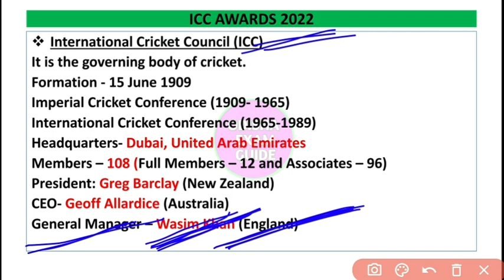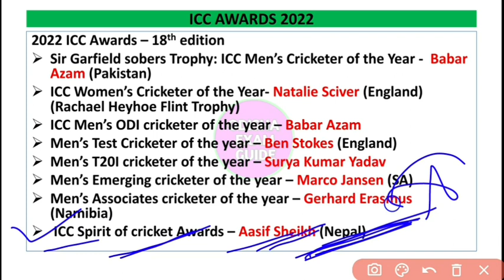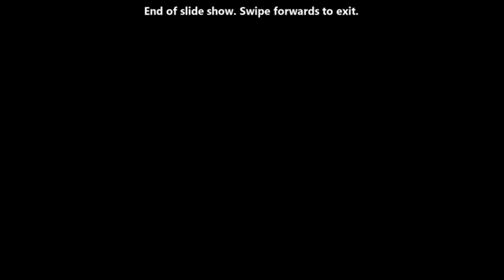ICC awards 2023| cricket static Gk